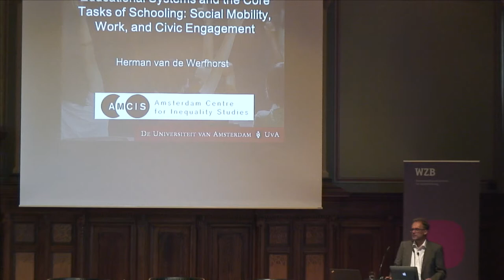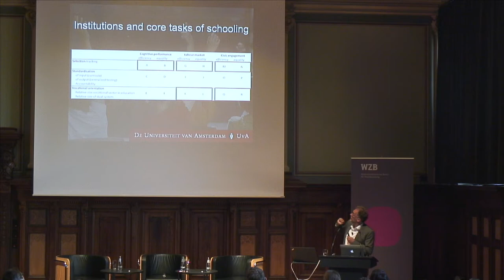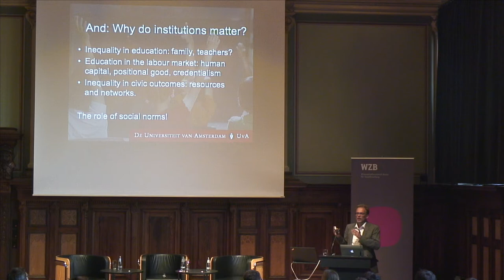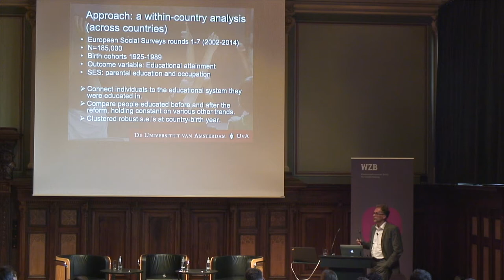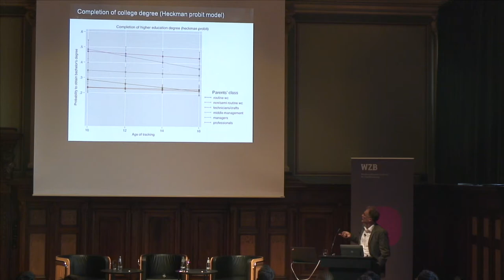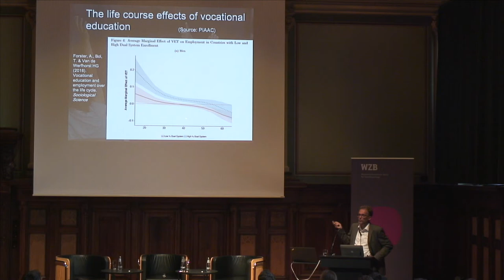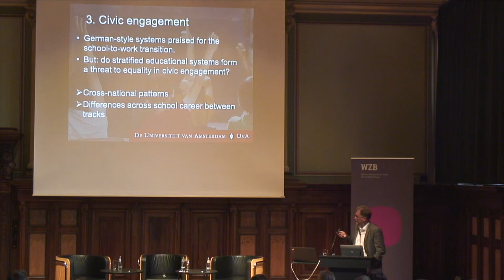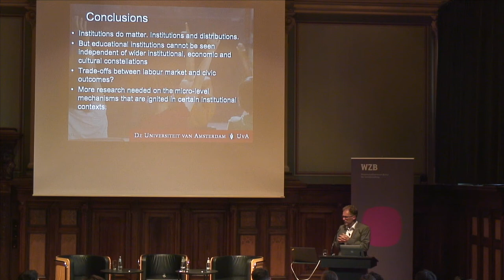Herman van de Werfhorst: Educational Systems and the Core Tasks of Schooling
Contemporary societies expect a lot from educational systems: They should promote social mobility by providing equal opportunities independent of social class, gender, or migration background, provide valuable skills for the labour market, and prepare for active civic engagement. How do educational systems fare in achieving these goals? Can educational systems be organized in a way that promotes all these goals, or do trade-offs emerge when promoting one goal comes at the cost of losing out on another?

On October 10, 2018, the WZB was delighted to host Herman van de Werfhorst, Professor of Sociology at the University of Amsterdam and director of the Amsterdam Centre for Inequality Studies, as part of our Distinguished Lectures in Social Sciences. This lecture series aims to showcase the work of leading social scientists whose careers exemplify the same combination of frontier research and policy relevance that the WZB stands for. On this occasion, Herman van de Werfhorst was joined by Martin Neugebauer, Assistant Professor for Empirical Educational and Higher Education Research at Freie Universität Berlin. The discussion was moderated by Heike Solga, director of the Skill Formation and Labor Markets research unit at the WZB.